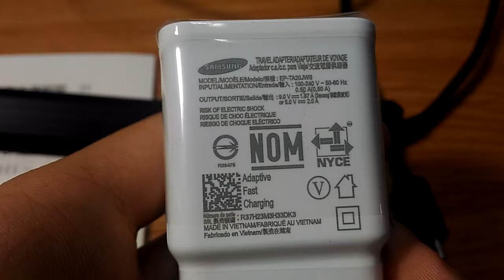他不喜歡快充充電器